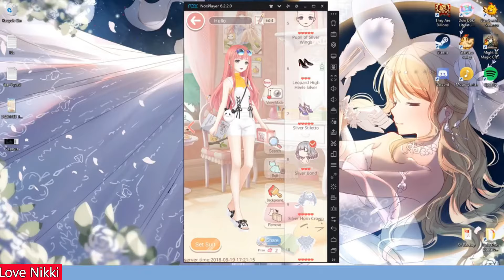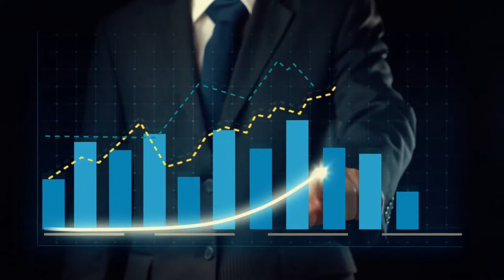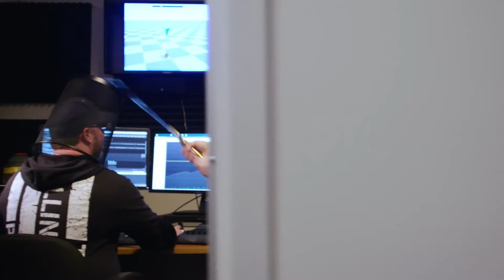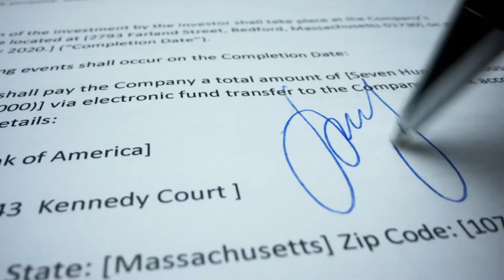ملخص اخبار الالعاب | بلاي ستيشن بفشل جديد؟ لعبة اكس بوكس حصرية جديدة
السلام عليكم واهلا وسهلا فيكم في قناة ناصر جيمر زون

متل العادة نهاية كل اسبوع بنلخص الاخبار الي مرت علينا في عالم الالعاب خلاله

في هاد الاسبوع شفنا سوني بتعطي فانز البلاي ستيشن تسليكة حالة بstate of play متواضع على الاخر

بالاضافة شفنا معلومات بتحكي انه اكس بوكس دخل في شراكة للعبة حصرية مع استديو جديد عملو مؤسسين استديو rocksteady السابقين

بس قبل ما نبلش يا ريت لا تنسوني في زر الايك والاشتراك في القناة لكل اشي في عالم الالعاب عموما واكس بوكس خصوصاً

0:00 المقدمة
0:25 خبر رقم 1
13:48 خبر رقم 2